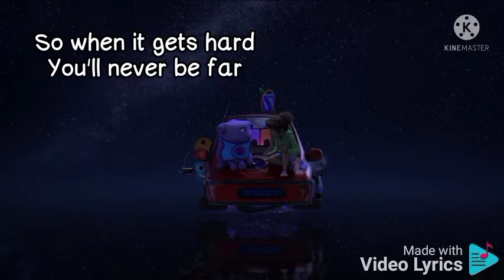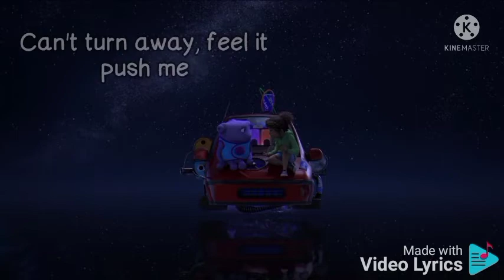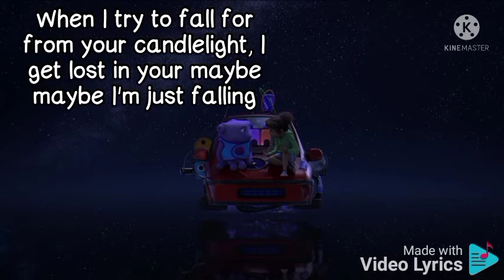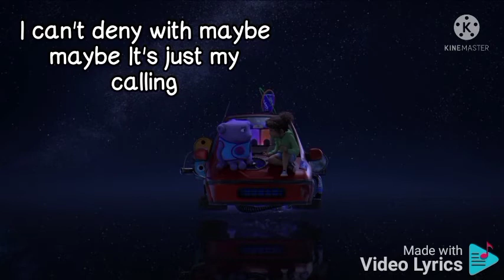Cannonball. song lyrics. Home